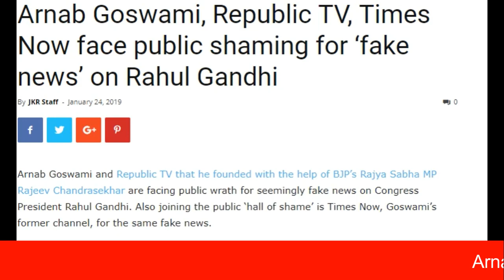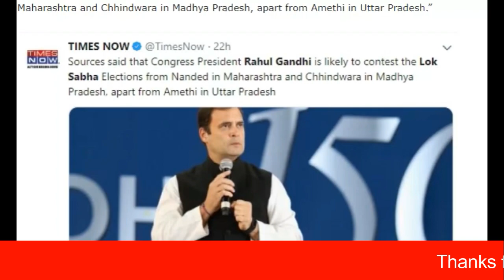Media Chanel Republic And Times Now Spreading fake news & Expose Lack Of Law Caught Red Handed